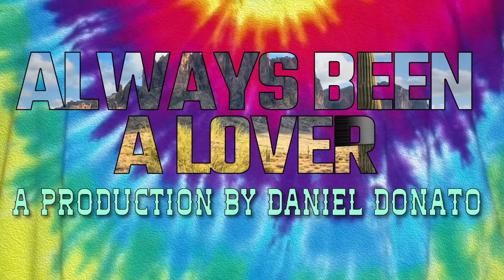Daniel Donato - Always Been a Lover (Official Music Video) COSMICCOUNTRY!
-- Buy it, Stream it, Share it!